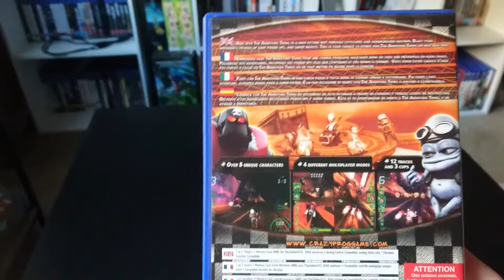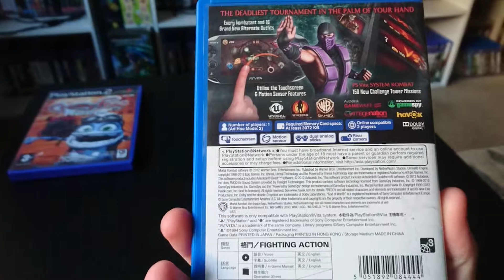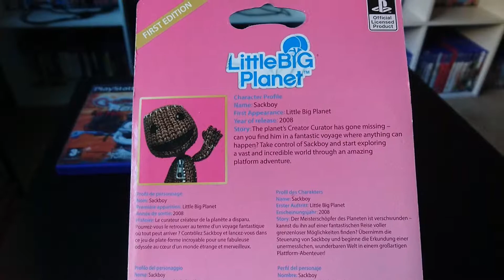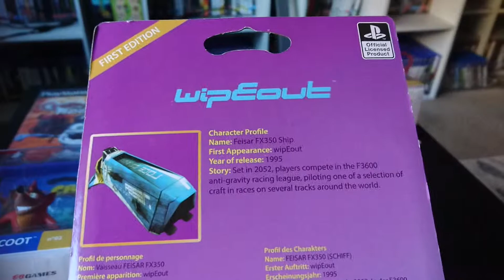PvT-Mitten's Pick Up's Video (April 2018)